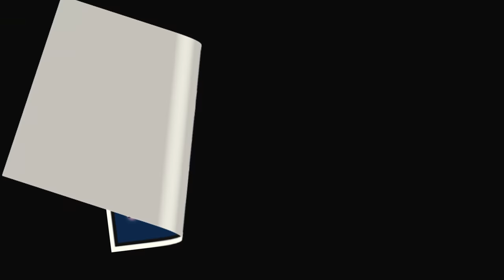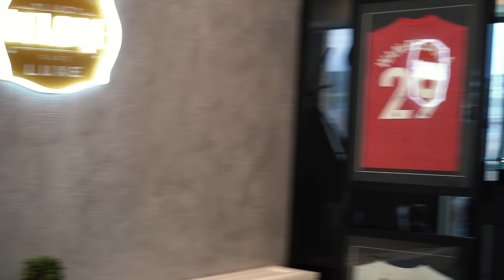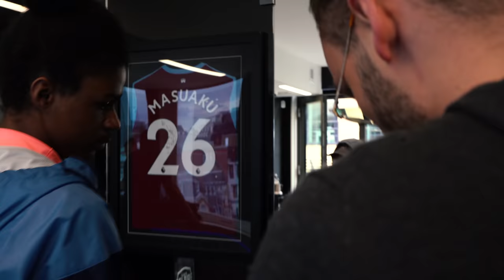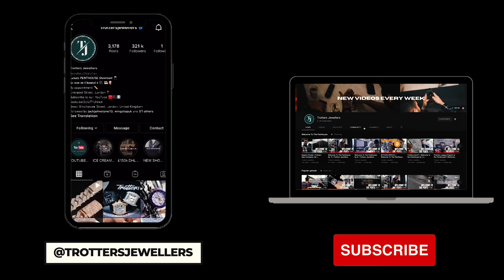Bandokay OFB Goes Jewellery Shopping | Ended Up In Trotters Ep.9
Yo Guys

In this episode you’ll see some purchases of Rolex’s in all budgets, and buss downs flying off the shelves.

We welcome Bandokay OFB to The Penthouse to pick up his new Diamond Set Cartier Santos and a Cuban chain.